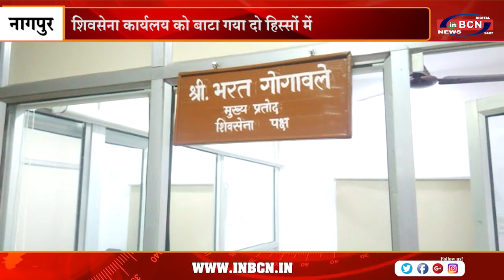शिवसेना कार्यलय को बाटा गया दो हिस्सों में | INBCN NEWS